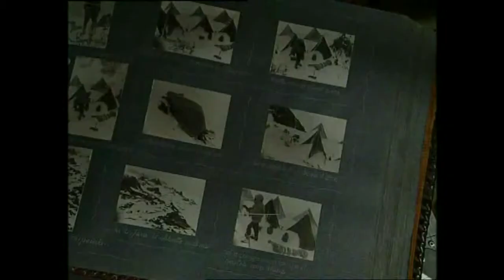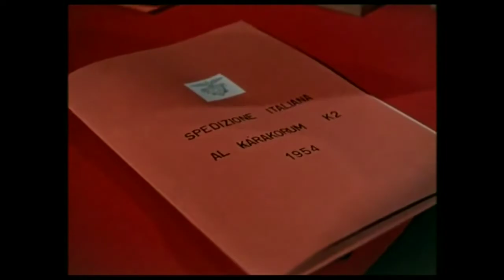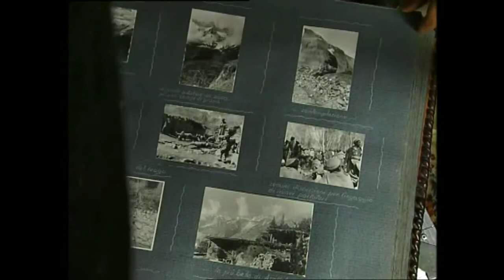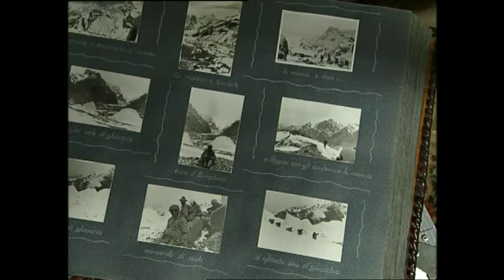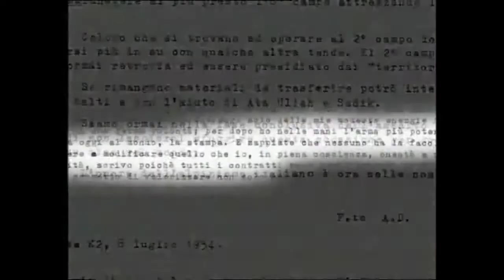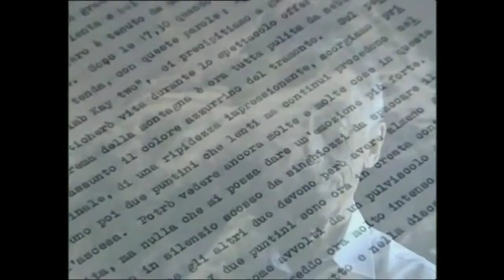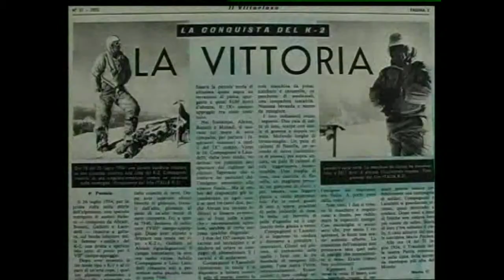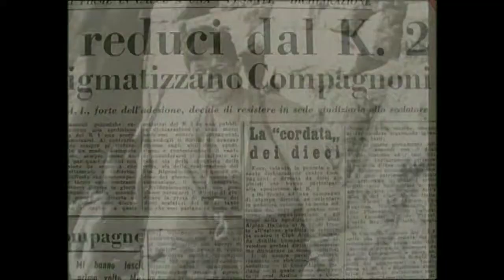Conquista del K2 1954 Istituito Luce La Montagna Italiana scalata documentario doc ita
libro consigliato :) K2. La verità. Storia di un caso
Conquista del K2 1954 Istituito Luce La Montagna Italiana scalata